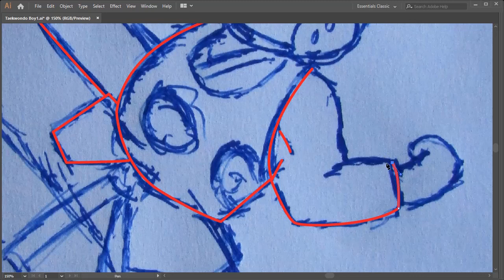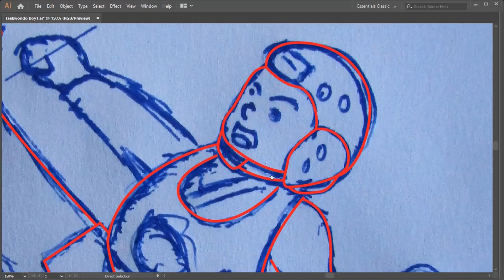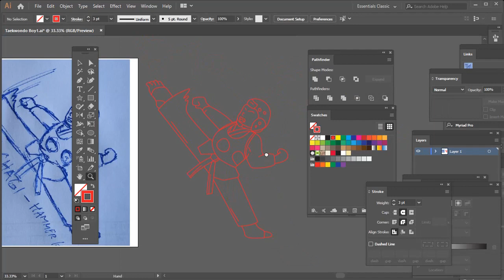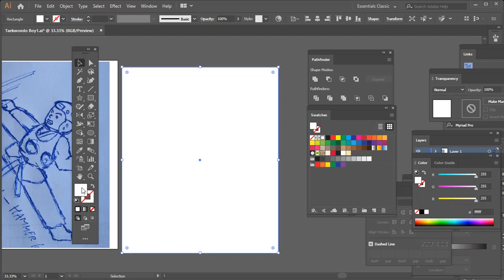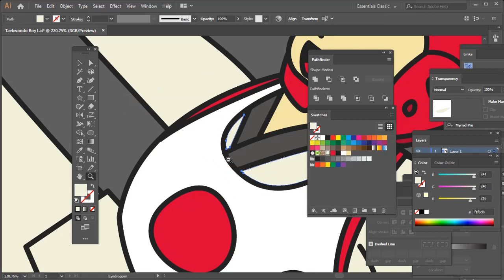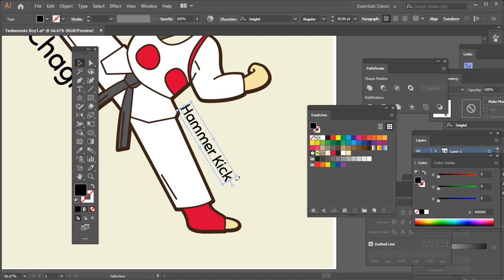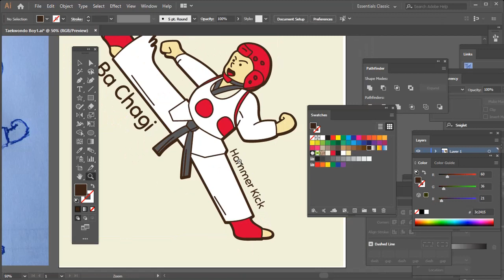From Sketch to Vector Illustration - Adobe Illustrator Inspirations | Taekwondo Boy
Relevant with you who looking for from sketch to vector illustration, how to turn sketch into vector illustrator,how to convert sketch to vector in illustrator, how to make vector illustration in photoshop,from sketch to vector, from sketch to illustrator, adobe illustrator tutorials for beginners, illustrator, sketch to vector, how to design logo, logo design tutorial, adobe illustrator vector tutorial, pen tool illustrator, flat design tutorial, illustrator step by step, adobe illustrator, etc.